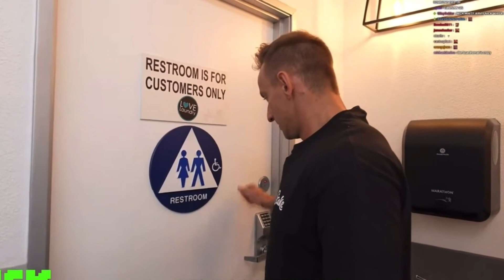GUARDIANS OF SPACE / END GAME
After receiving a distress call Mr.Weebly and The guardians must stop Milton from bringing his alien army to earth.